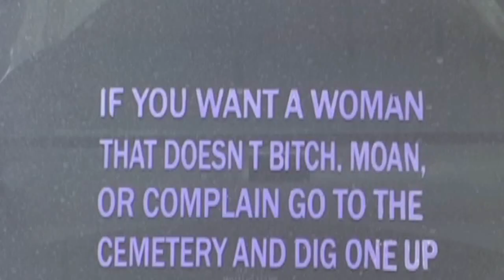Give Me A Lift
We went to see the festivities in Nederland, Colo., it it the 10th annual (2011) Frozen Dead Guy Days. A crowd of 10,000 adventures souls went to the mountain town.